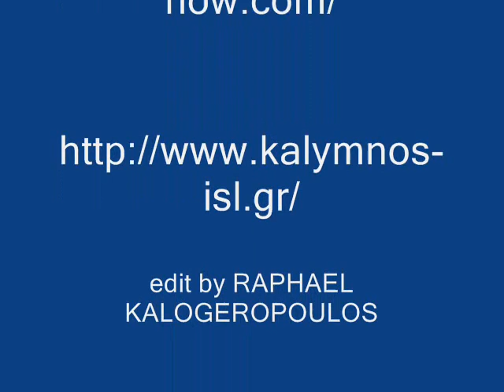kalymnos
kalymnos island , sousta kalimniki